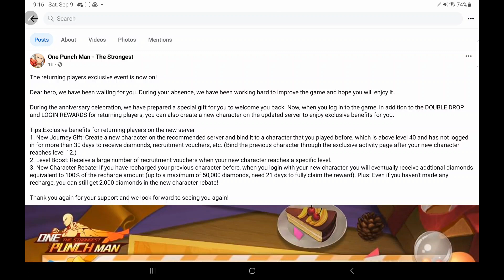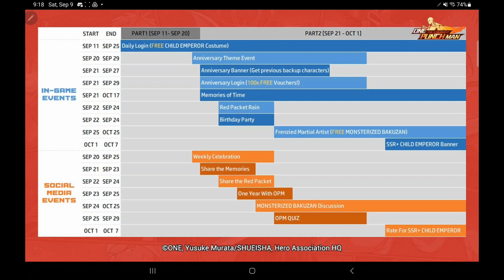First Official Information On Anniversary Returning Player Incentives One Punch Man The Strongest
[One Punch Man - The Strongest] is officially launched on Google Play and App Store, and the servers will be online on Sept. 22nd, 2022, at 08:00 AM (UTC-8). Thank you for your support and love!

Saitama, a guy who became a hero for fun.
After three years of his training, he finally gains the ultimate strength he wanted.

The official turn-based strategy mobile RPG licensed by and adapted from popular Japanese anime series ONE PUNCH MAN is coming!

Fight along with Saitama and be a hero for fun!

【Game Introduction】
One Punch Man - The Strongest is adapted from anime ONE PUNCH MAN, originally created by ONE and Yusuke Murata. The whole game production was supervised by the production committee including SHUEISHA. Experience the One Punch Man game that is faithful to the original setting and relive the heroic battles!

【Game Features】
·Customizabe Combination, Variable Strategies
You can fight along with Saitama, "The Strongest Hero", and face the disasters and villains straight out of the original work. You will need to recruit various heroes and villains, and form your exclusive lineup. Through smart strategy thinking and the combination of unique character features and skills, you can dominate the battlefield.

·A Wide Range of Characters, Each with Unique Intros
Saitama, Genos, Terrible Tornado, Speed-o'-Sound Sonic, Boros, each with their exclusive skills and costumes, which await your discovery!

·A Variety of Modes, Rich Gameplay Available
Institute of Genetics, Association Arena, Unnatural Disaster, Extreme Training, Awakening Trial, multi-player team play, PVE campaigns and last but not least the Saitama combat mode, and thrilling one punch kill in quick clearance of challenges!

·Voiceover by Original Voiceover Cast
Saitama CV: Makoto Furukawa
Genos CV: Kaito Ishikawa
Speed-o'-Sound Sonic CV: Yuki Kaji
Terrible Tornado CV: Aoi Yuki
Hellish Blizzard CV: Saori Hayami
Silverfang CV: Kazuhiro Yamaji
Atomic Samurai CV: Kenjiro Tsuda
Child Emperor CV: Minami Takayama
King CV: Hiroki Yasumoto
Zombieman CV: Takahiro Sakurai
Drive Knight CV: Yoji Ueda
Superalloy Darkshine CV: Satoshi Hino
Puri-puri Prisoner CV: Masaya Onosaka
Amai Mask CV: Mamoru Miyano
Mumen Rider CV: Yuichi Nakamura
Doctor Genus CV: Daisuke Namikawa
Boros CV: Toshiyuki Morikawa